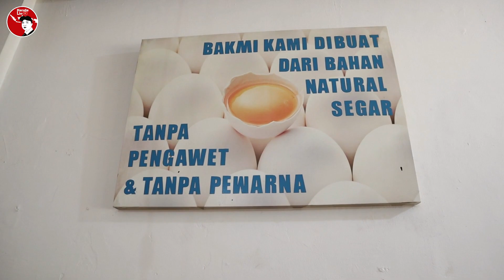BAKMI AGOAN HASYIM ASHARI || Makanan Indonesia || Kuliner Handa Lie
Jika kita bicara tentang bakmi, maka akan ada banyak tempat, rasa dan jenis dari bakmi yang akan kita nikmati.

Kali ini saya mengunjungi Bakmi Agoan yang berada di Jalan Hasyim Ashari, Jakarta. Bakmi ini sudah cukup lama berjualan dan mempunyai rasa yang tidak perlu diragukan lagi. Selain Bakmi ada juga bihun,  kwetiaw,  bakso goreng,  pangsit goreng dan aneka makanan lain yang kita bisa jumpai.

Di Bakmi Agoan saya menikmati bakmi keriting chasiu (NON HALAL) dengan topping daging B2 dan daging cincang, selain itu saya juga menikmati bakso dan pangsit goreng yang tidak kalah enak dengam bakmi tersebut.

Bagi teman-teman yang penasaran akan rasa dan toppingnya. Nah..  silahkan datang dan cobain makanan Indonesia di Bakmi Agoan.

Alamat:
1. Jl. KH. Hasyim Ashari No.33C - Petojo Utara
    Jakarta Pusat
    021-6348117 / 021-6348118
2. Pasar Puri Indah Blok A No.16 - Kembangan
    Jakarta Barat
3. Jl. Kembang Abadi 7, Komplek Puri Indah Blok A-12 No.22
    Jakarta Barat